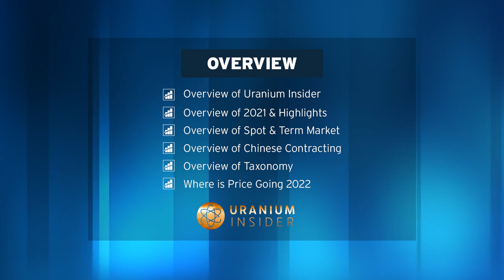Uranium Insider - Publisher Justin Huhn - Uranium Forecast 2022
We sat down with Justin Huhn, founder and publisher of the Uranium Insider.

Agenda

00:00 Intro
01:10 Overview Uranium Insider
05:20 Overview of Model Portfolio
07:20 Performance YTD
08:30 Turnover of Portfolio
09:20 Difference Between Spot & Term Market
11:50 Biggest Catalyst of 2021
14:22 Why Did Stocks Get Hit Late 2021?
17:02 What Are You Hearing About Spot Market?
21:08 Will Utilities Start Buying Q1 2022?
22:24 Is China Back Buying?
25:28 What is Taxonomy?
27:40 Taxonomy & Uranium Price?
28:07 Why No M&A in Uranium Sector?
30:30 Why Isn't the Uranium Price Much Higher?
34:27 Where is Price Going in 2022?
36:43 Conclusion

Presenters will not be providing legal or financial advice to any webinar participants or any person watching a recorded version of the webinar.  All interview participants or any person watching a recorded version of this webinar/interview should obtain independent legal and financial advice.  All webinar/interview participants accept and grant permission to Bloor Street Capital Inc. and its representatives in connection with such recording.  This information is in a summary form and does not purport to be complete. It is not intended to be relied upon as financial or legal advice to investors or potential investors.